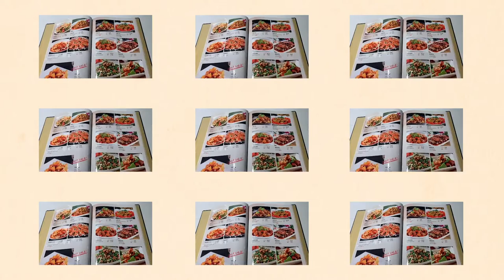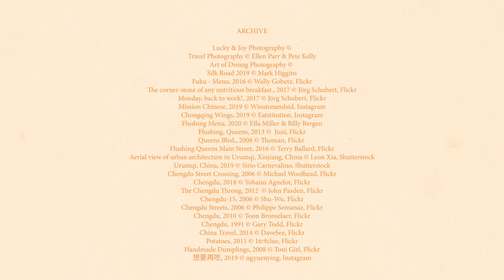A Journey to Lucky & Joy, Chinese restaurant in Clapton London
Lucky & Joy is the brainchild of head chef Ellen Parr, a unique restaurant where she gathers fiery spices and exciting flavours from China’s farthest regions. Whether it’s Xinjiang in the north-west or Yunnan in the south, Ellen’s mission is to bring these rich gastronomic sensations back to EastLondon.

Having worked as a chef for twelve years, a desire to innovate her style and an unwavering passion for Chinesecuisine and culture drove Ellen across the globe, from South London to New York and from there to a number of Chinese provinces, all with the goal of immersing herself in new tastes and techniques that could be shared back at home through her own cooking. This short film delves into Ellen’s idiosyncratic passion, but also explores the practical conception of her restaurant as well as her inspiring effort to make hundreds of free meals for NHS staff during the COVID-19 pandemic.